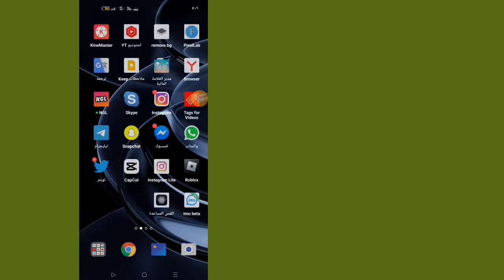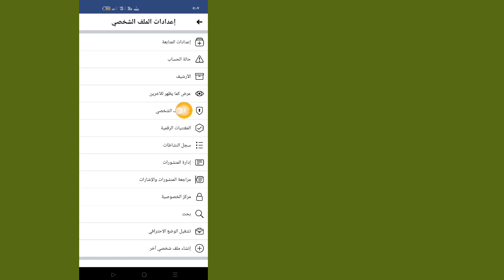كيفية قفل ملف تعريف Facebook الخاص بك (محدث جديد) كيفية قفل ملف تعريف Facebook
في هذا الفيديو ، سأوضح لك "كيفية قفل ملفك الشخصي على Facebook (تحديث جديد) |  قفل ملفك الشخصي على Facebook "شاهد هذا الفيديو الكامل وتعلم هذا اتبع جميع خطواتي دون تخطي.
 إنه الأكثر أهمية لجميع مستخدمي Facebook.

 يرجى الاشتراك والنقر فوق رمز الجرس لقناتي لمزيد من مقاطع الفيديو.  إذا كان لديك أي سؤال أو ارتباك ، فيرجى ترك تعليق أدناه

 مرحبا بكم في قناتي (SolutionFactory)

 💟 من فضلك لا تنسى أن '' مثل ''
 💟 من فضلك لا تنسى "الاشتراك"
 💟 يرجى مشاركتها مع أصدقائك وعائلتك